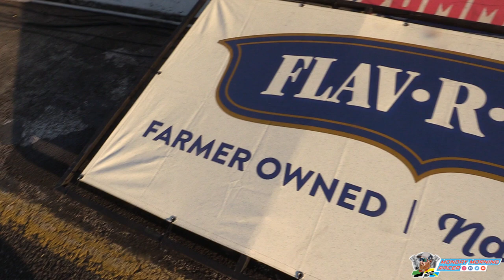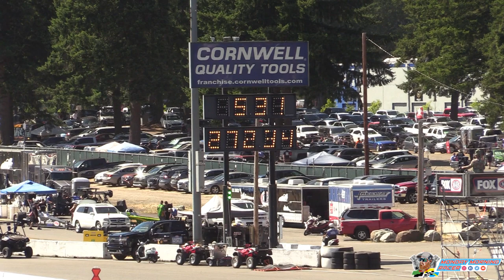NHRA Northwest Nationals Top Alcohol Report Part 1 | Qualifying - Round 1 | Pacific Raceways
The NHRA Northwest Nationals had the usual line-up of top fuel and funny car burning nitro but they weren't the only nitro burners on the property. The top alcohol classes with both dragsters and funny cars were in competition. In this top alcohol report you'll be brought up to speed on qualifying and round 1 of eliminations for a part 1 video from the weekend.